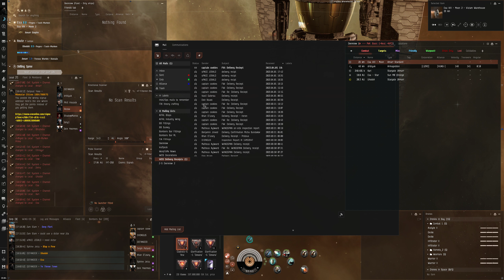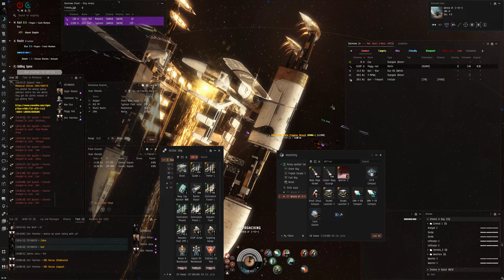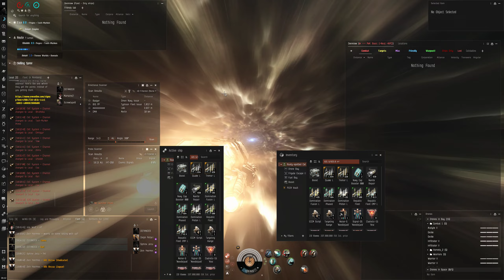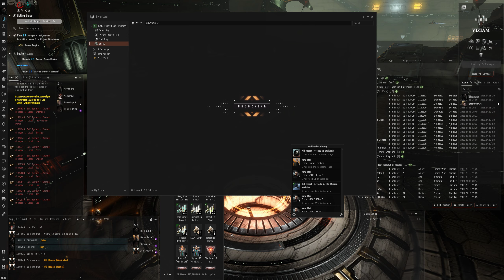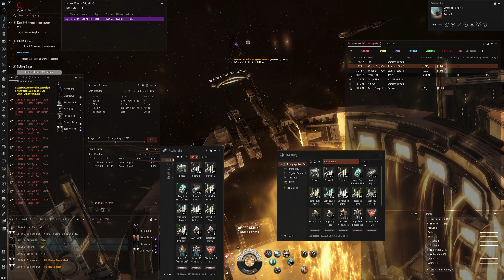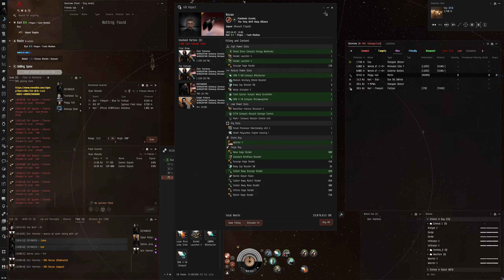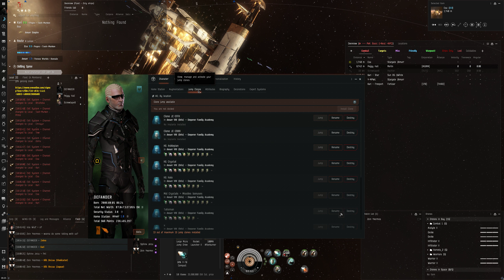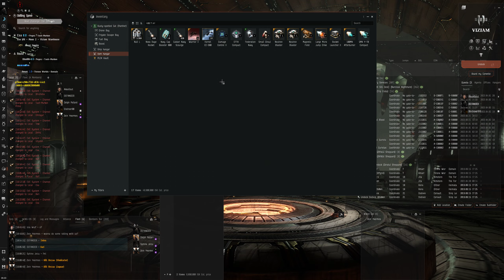Vindicator and Jaguar - after chasing the guy for 30 min - Public kill right.